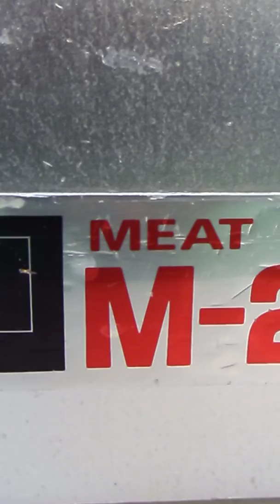ミートチョッパー PROFESSIONAL NANTSUNE MEAT CHOPPER M-22E 200V 120W